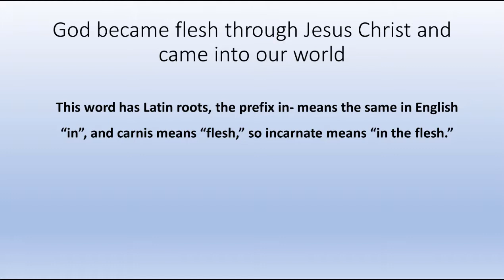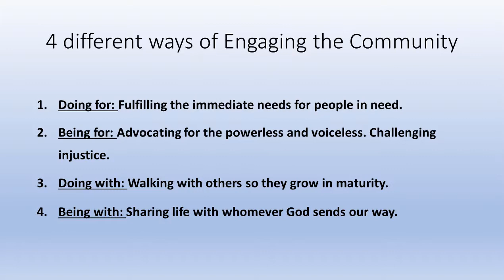Incarnational Ministry - Free Workshop Promo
Register for this free workshop on incarnational ministry. It will be online for about an hour and a half. Register below:

In this workshop I will be covering 4 ways in which God will call us to engage the people we are to reach.